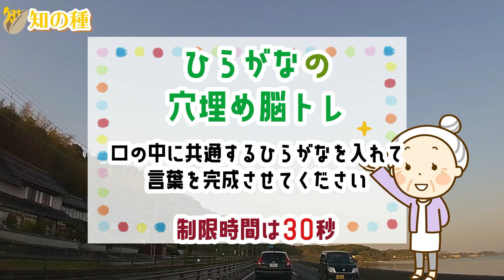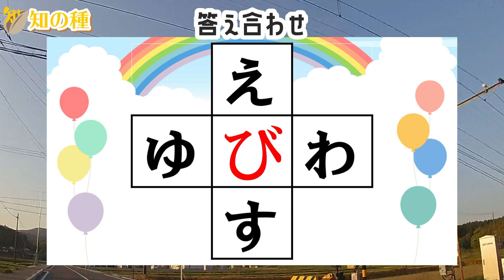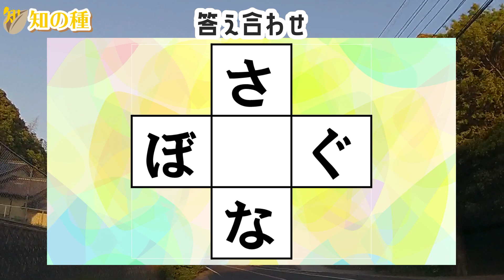🍊認知症予防のクロスワード脳トレ🍊空欄に入るひらがなを考える簡単なマス埋めクイズでもの忘れ対策α13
中央のマスに共通して入るひらがな(文字)を考えて、2つの3文字単語を完成させてください！

※発表した答え以外にも別解はたくさんあります。別解があればコメントで是非お知らせください！

0:00 オープニング
0:17 1問目
1:12 2問目
2:09 3問目
3:00 4問目
3:58 5問目
5:12 6問目
6:02 7問目
6:53 8問目
7:43 9問目
8:53 10問目
9:45 おまけ